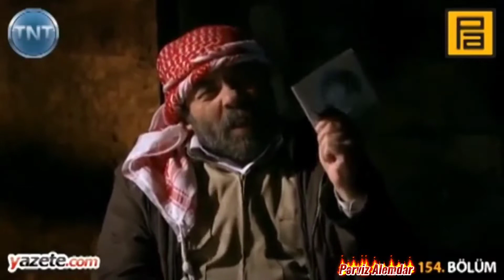Kurtlar Vadisi Pusu 154. Bölüm Fragmanı